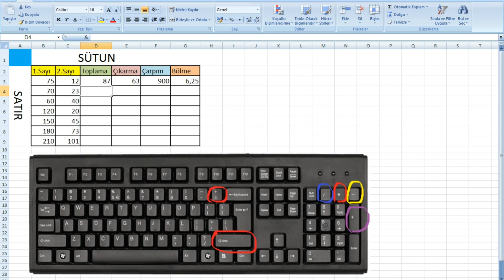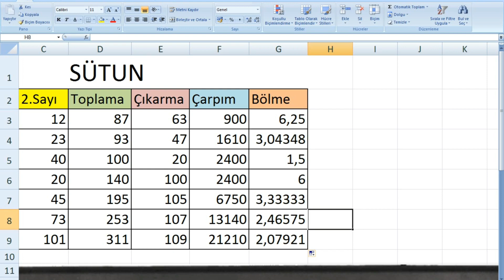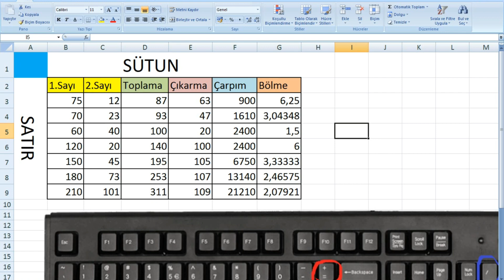EXCEL'DE BASİT DÖRT İŞLEM NASIL YAPILIR / TOPLAMA - ÇIKARMA - ÇARPMA - BÖLME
ARKADAŞLAR EXCEL'DE EN BASİT BİR ŞEKİLDE DÖRT İŞLEM
TOPLAMA - ÇIKARMA - ÇARPIM - BÖLME İŞLEMİ NASIL YAPILIR BU VİDEODA GÜZEL BİR ŞEKİLDE BASİTE İNDİRGEYEREK ANLATTIM.
ARKADAŞLAR KAFANIZ DA BİR SORU İŞARETİ OLUŞTU İSE YADA HERHANGİ BİR ŞEKİLDE EXCELLE İLGİLİ BİR KONUDA BİLGİ ALMAK İSTİYORSANIZ YORUM KISMINA SORULARINIZI YAZABİLİRSİNİZ.